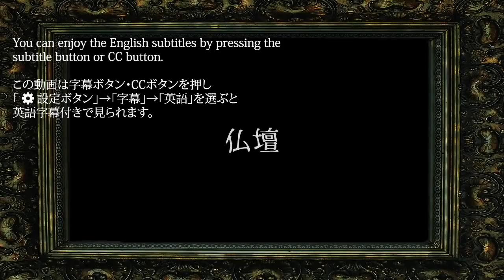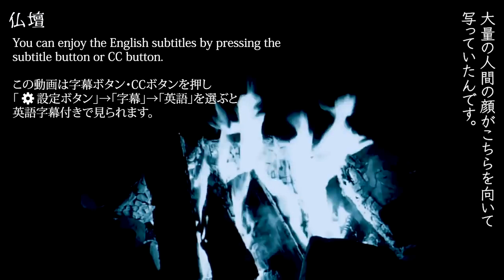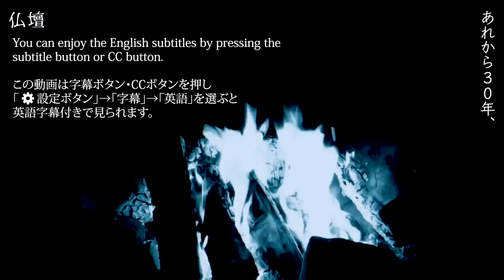【怖い話】仏壇【4分で聴ける怪談】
この動画は字幕ボタン・CCボタンを押すと「英語字幕」付きで見られます。

◆お話引用元
ホラホリ 様